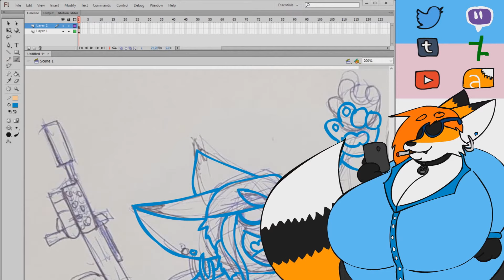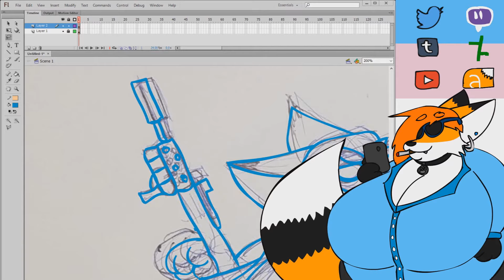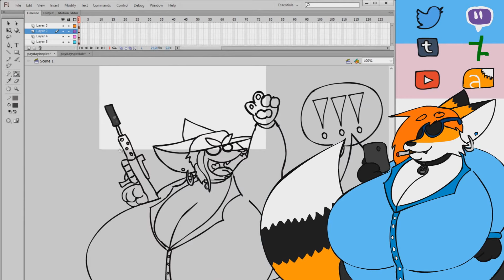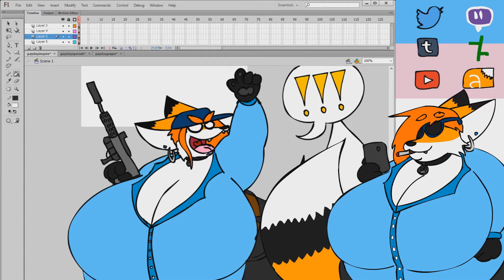Molly Draws: Molly but she's Shouting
Fat Fox
My_Sympathies

Full Force Forward
Simon Viklund